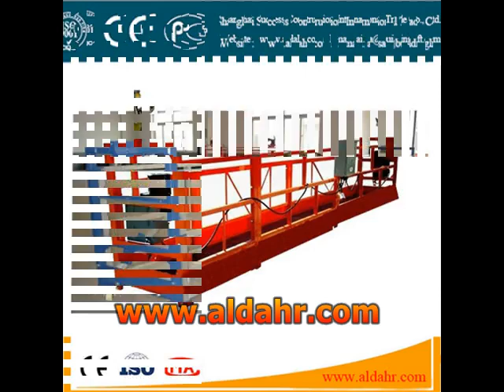safety device steel suspended platform rated load 800kg